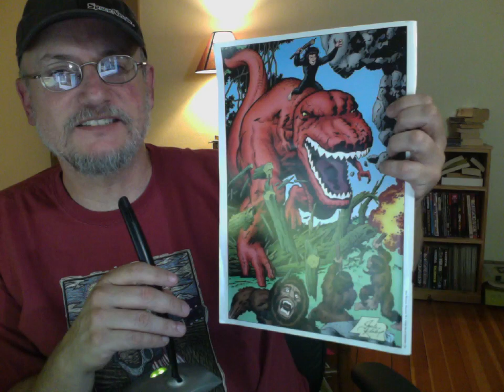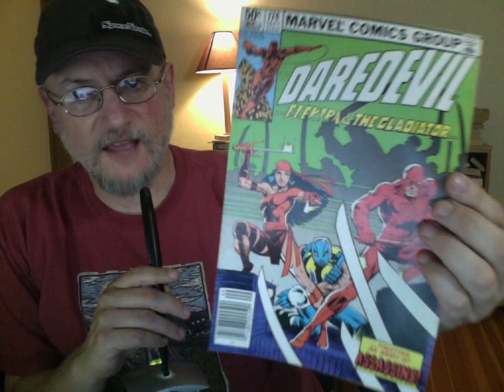Questions Answered - Part 2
Answering questions from:
GhostCritic
mod1986
jamescrowder77
david lee
agent42q